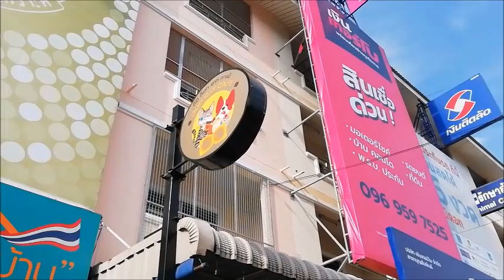Clip of the Day: Werbung in Thailand